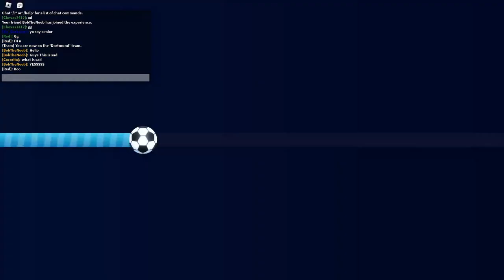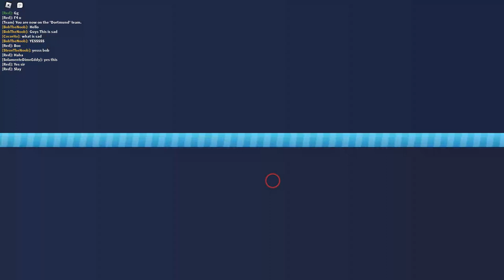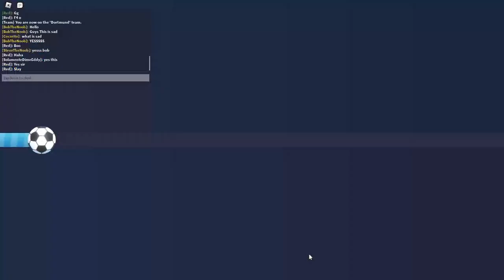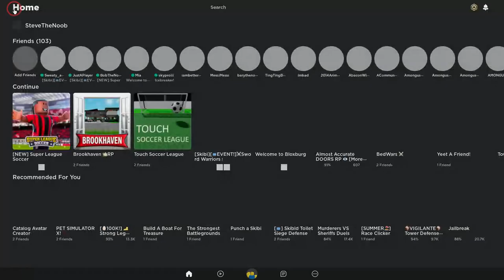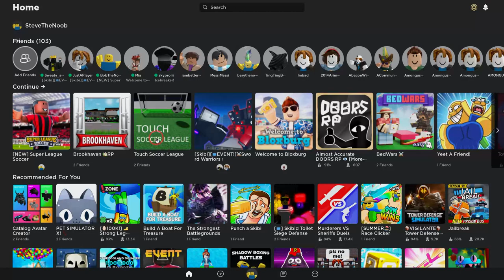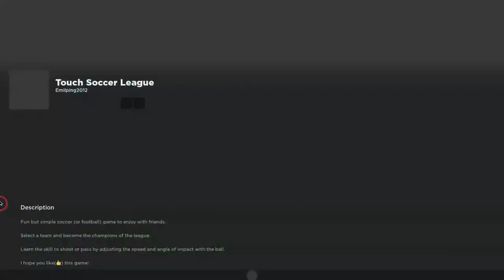Super Soccer League with Bob and Touch Soccer League with AWESOME SAVES!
Steve/Garry plays Super Soccer League with Bob (@BobAndBarrysChannel ) and plays Touch Soccer League and does AWESOME SAVES! but still loses the semi-finals.